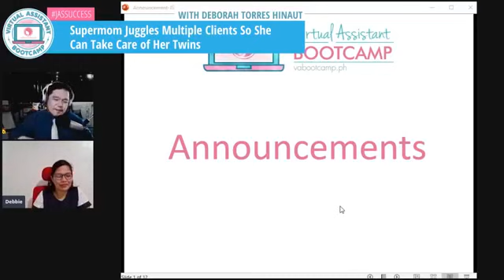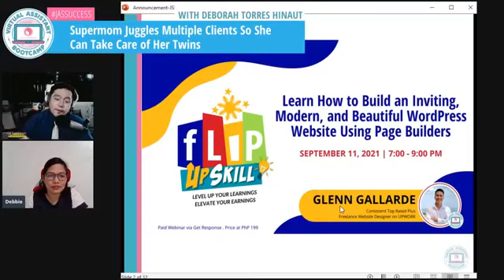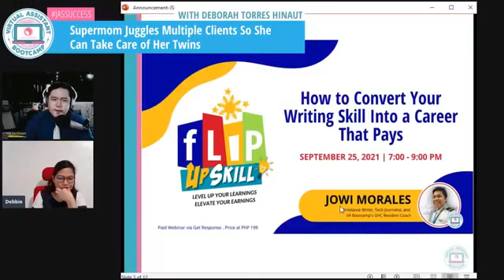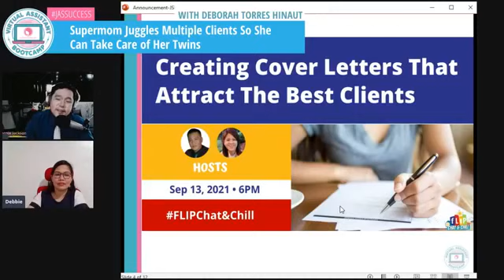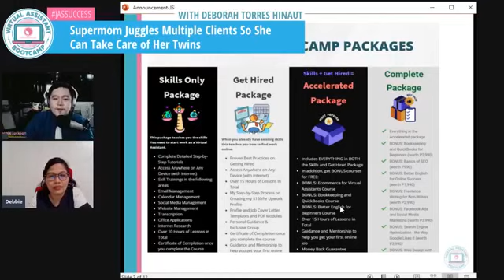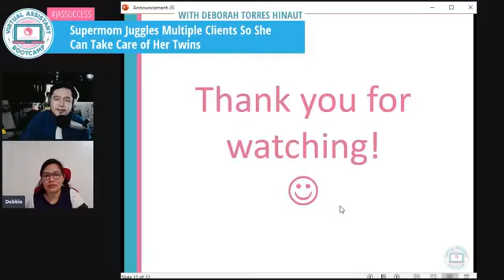Supermom Juggles Multiple Clients So She Can Take Care of Her Twins - JasSuccess Interview 09/08/21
"Sana may work from home na hindi lang online teaching."

This is what Debbie thought to herself as she explored the working from home option to be with her son.

Her husband is an OFW and he wanted her to personally take care of their only child at that
time.

She tried applying in Rarejob at 51talk but...

"pero lagi ang reason na hindi ako matanggap yong speed daw internet connection ko."

She was forced to resign from her job when her eldest got sick.

And before the effectivity of her resignation, she decided to join the VA Bootcamp.

In the 4th week of going through the lessons, she got hired hourly for a research job
and it lasted for 6months.

"Masaya na ako non because I was hired with no interview. Kaya sabi ko mag-reresign na talaga kasi, totoo pala ito."

In a span of 4-5months, she got 12 projects mostly with Upwork.

And right now, she's making P115k a month fixed (gross monthly income) for foreign-based clients and 20k fixed for a local-based client.

Wow!

What made her pursue freelancing?

How did she find her niche?

Where did she get her clients?